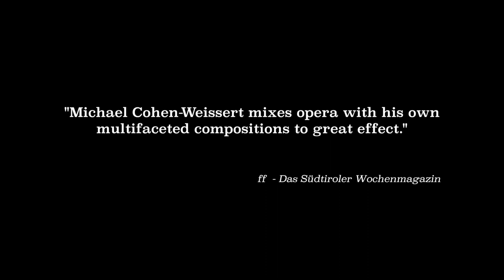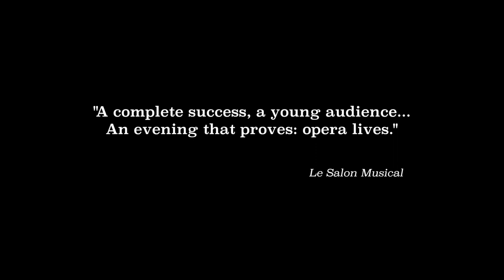AMALIA! - UN`OPERA WESTERN - Trailer English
Like AMALIA! - UN`OPERA WESTERN on Facebook